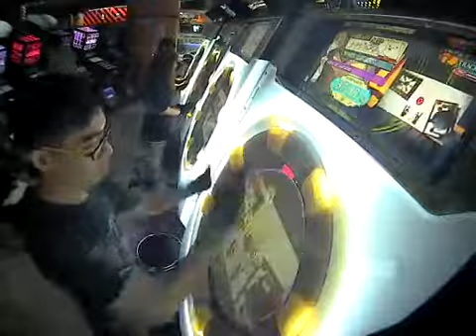ガラテアの螺旋